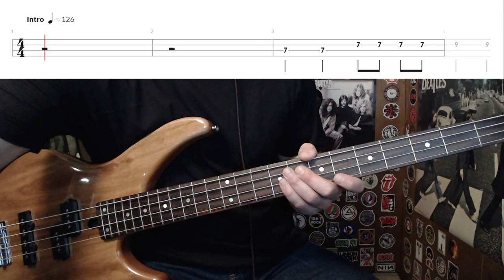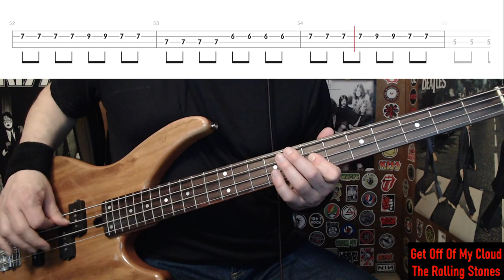Get Off Of My Cloud by The Rolling Stones - Bass Cover with Tabs Play-Along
Bass Cover with Tabs play-along of "Get Off Of My Cloud" by "The Rolling Stones".